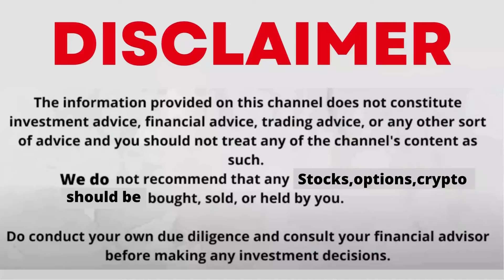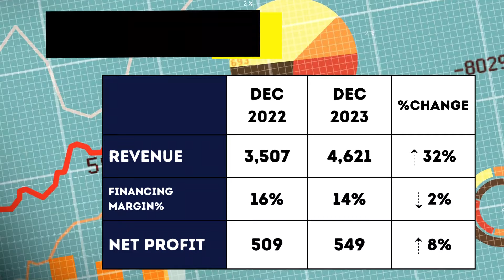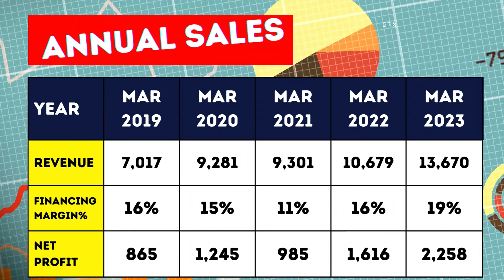SBI Cards Q3 Results | SBI Cards and Payment Services Ltd Business & Results Analysis